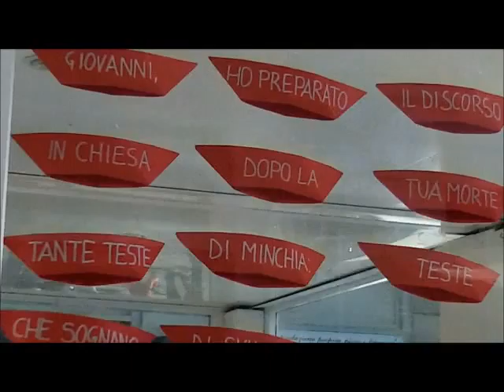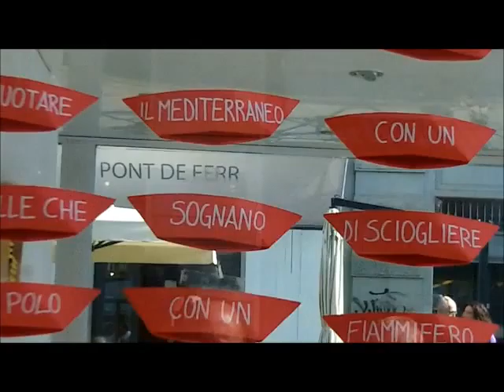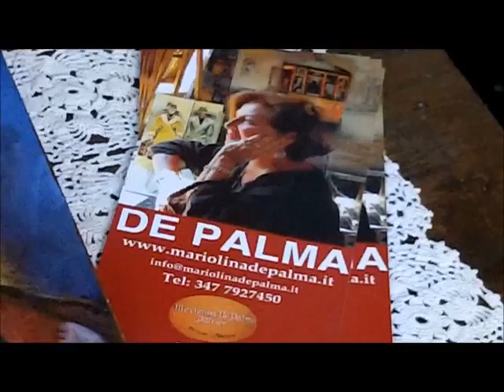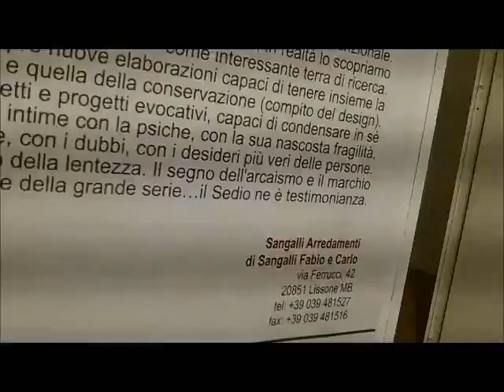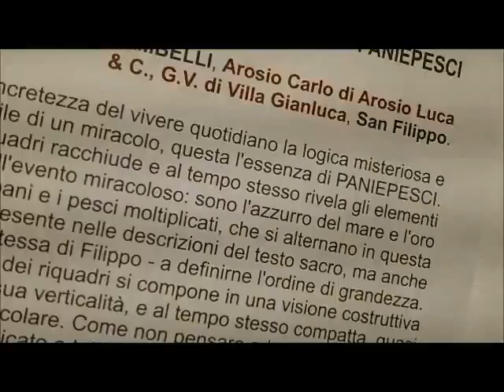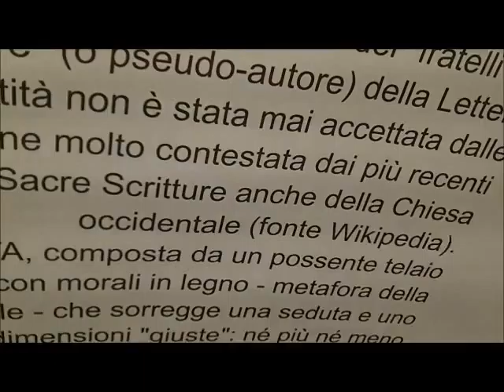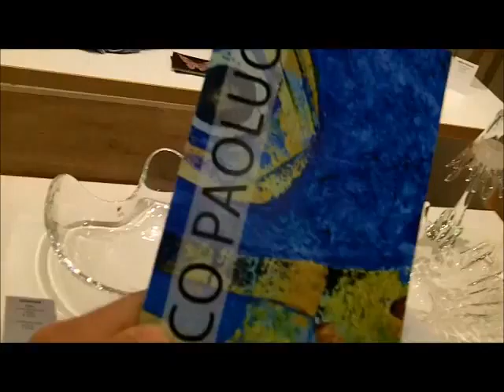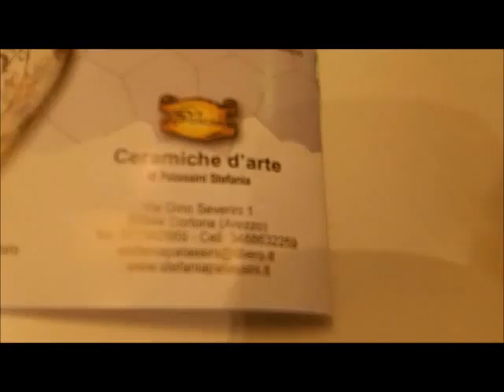Piano City Milano e i Navigli, piazza Fontana, la Gam e Garibaldi - Il design e l'arte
La Sicilia, la Toscana ed altro. Maggiori dettagliate info più sotto.

Fino al minuto 3: design, pesci in legno, origami di carta con piccole navi rosse, arancioni, gialle, verdi, azzurre, blu e viola/lilla, occhi, una balena, tavolini, la Sicilia, i giudici Giovanni Falcone e Paolo Borsellino, le stragi di Capaci e di via D'Amelio, a Palermo.

Fino al minuto 3.30 circa: pagliacci, tram milanesi nei quadri di Mariolina De Palma.

A circa 3.45: una macchina per cucire artistica vicino a piazza Fontana, al tribunale ed al duomo di Milano, ma anche la Gam, Galleria d'arte moderna di via Palestro.

Dal minuto 4.3: la mostra "I 13 apostoli" con sedie di designer di Lissone, a cura di Confartigianato Apa Lissone (Mb). Ci sono "Sedio" di Alessandro Guerriero per Sangalli Arredamenti di Sangalli Carlo e Fabio; "Paniepesci" di Alessandro Zambelli per Arosio Carlo di Arosio Luca e per GV di Villa Gianluca e "Giusta" su Giacomo Minore o il Giusto  di JoeVelluto (Andrea Maragno) per GD di Valter Guidetti e Stefano Dassi.

Da 6.39: IMV - Italian Makers Village - dedicata, in via Tortona, alla Toscana con i portaombrelli (e non solo) dell'architetta e designer Beatrice Gioia di Legnano (Mi); l'appendiabiti; le cravatte; i pesci di Enrico Paolucci da Pienza (Si); i gatti ed i vasi di "Ceramiche d'arte" di Stefania Patassini da Tortona (Ar).

Nell'ultimo minuto, da "Piano City Milano" '14 ci sono una torre colorata ed artistica a Porta Garibaldi ed il Cimitero Monumentale di Milano. Gli altri filmati del video girati a "Piano City Milano" '15.